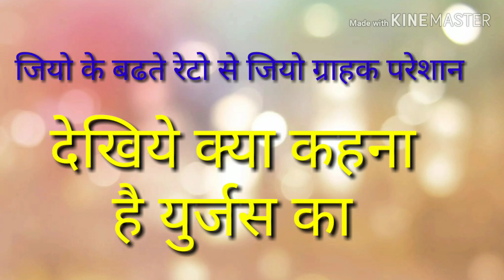Jio ne diya Dhoka one customer ko dekhiye